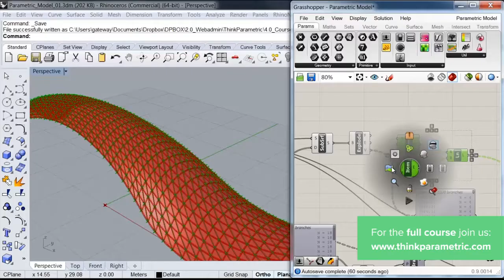How To Design A Bridge Structure (Peace Bridge) - Intro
In this set of videos, we´ll take a look at how you can create a parametric model for doing formal explorations.

For this purposes, we´ll try to analyze and recreate the thinking behind the Peace Bridge by the Italian architect Michele De Lucchi.

If you have no prior knowledge of Grasshopper, you can take a look at our Parametric Kickstart Course where you´ll learn everything you need to know to get started.